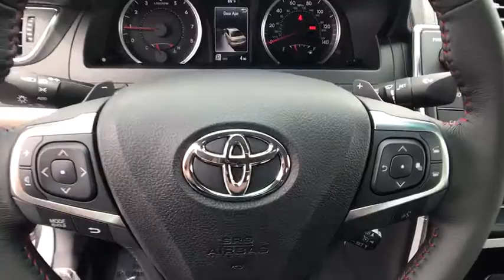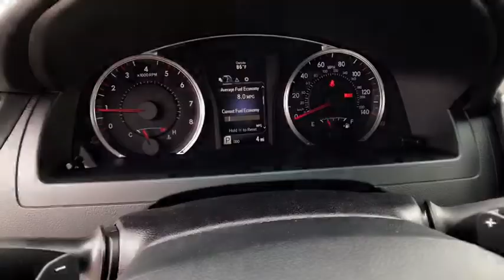2017 TOYOTA CAMRY Northern California, Redding, Sacramento, Red Bluff, Chico, CA HU787253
2017 TOYOTA CAMRY

250 E. Cypress Ave.

PREDAWN GRAY MICA exterior and BLACK interior, SE trim. Alloy Wheels, Back-Up Camera, iPod/MP3 Input, Bluetooth. EPA 33 MPG Hwy/24 MPG City! Warranty 5 yrs/60k Miles - Drivetrain Warranty; CLICK ME!br /br /KEY FEATURES INCLUDEbr /Back-Up Camera, iPod/MP3 Input, Bluetooth Rear Spoiler, MP3 Player, Aluminum Wheels, Remote Trunk Release, Keyless Entry, Steering Wheel Controls, Child Safety Locks. Toyota SE with PREDAWN GRAY MICA exterior and BLACK interior features a 4 Cylinder Engine with 178 HP at 6000 RPM*. br /br /EXPERTS ARE SAYINGbr /The 2017 Toyota Camry provides one of the most comfortable and spacious cabins of any midsize family sedan. There's plenty of headroom and legroom up front and nearly as much in back, where even taller adults will be content to ride for extended periods. -Edmunds.com. Great Gas Mileage: 33 MPG Hwy. br /br /MORE ABOUT USbr /Our commitment to treating you in a neighborly fashion extends from our inventories and auto repair service to our no-frills, easy-to-comprehend auto financing. This comes not only in the form of car loans and leasing service for drivers from Redding, Chico, Red Bluff and Shasta Lake, but a tenacious spirit dedicated to getting the flexible terms you deserve. Please feel free to explore our entire site and see all of the products, services, and pre-buy car research we have to offer. br /br /Horsepower calculations based on trim engine configuration. Fuel economy calculations based on original manufacturer data for trim engine configuration. Please confirm the accuracy of the included equipment by calling us prior to purchase. br /